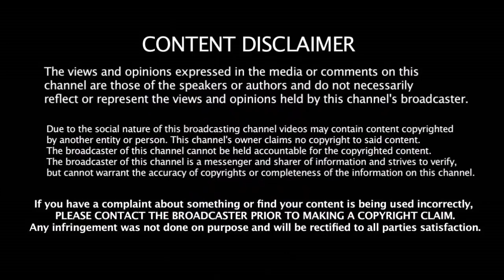சென்னை சூப்பர் கிங்ஸ் அணியின் Opening Batsmans இவங்க தான் - கொண்டாட்டத்தில் ரசிகர்கள் | CSK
சென்னை சூப்பர் கிங்ஸ் அணியின் Opening Batsmans இவங்க தான் - கொண்டாட்டத்தில் ரசிகர்கள் | CSK Opening Batsmans